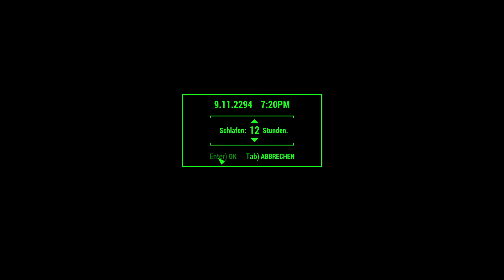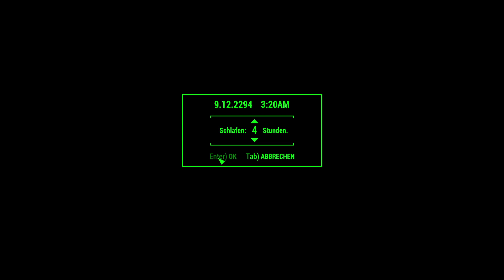Let’s Play Fallout 4 #3330 ☢ Siedlungstour: Spectacle Island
Spectacle Island sollte noch umgebaut werden im Let’s Play Fallout 4.

DLC:
☢ Fallout 4 ☢
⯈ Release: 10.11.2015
⯈ Genre: Computer-Rollenspiel
⯈ Thematik: Postpokalypse
⯈ Entwickler: Todd Howard (Game Director), Emil Pagliarulo (Lead Designer)
⯈ Plattform: Microsoft Windows, Xbox One, PlayStation®4,